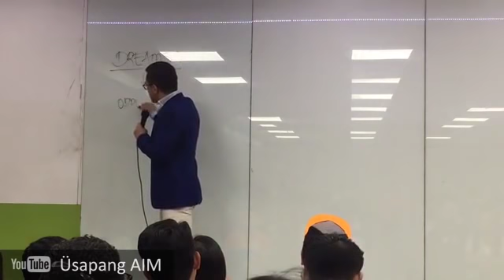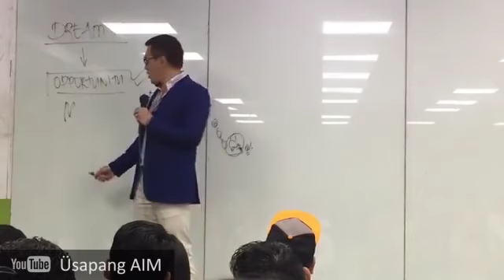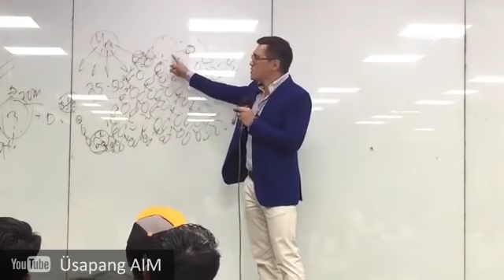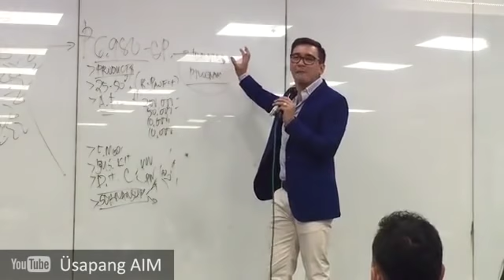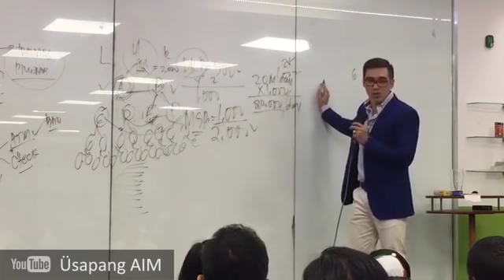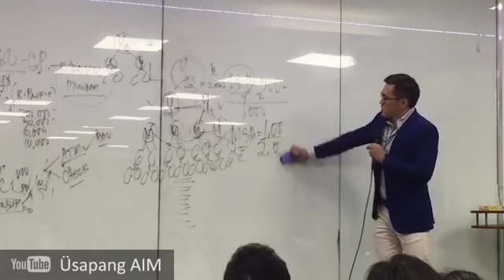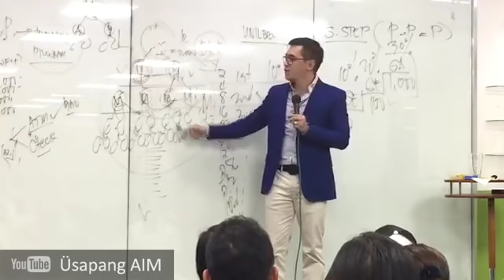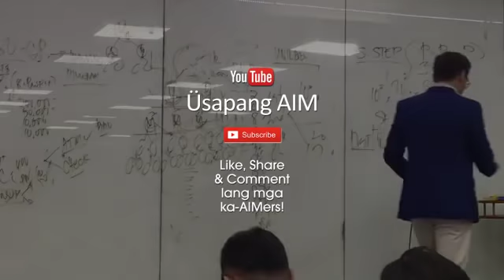2018 English OPP by Jurgen Gonzales (AIM Global VP)